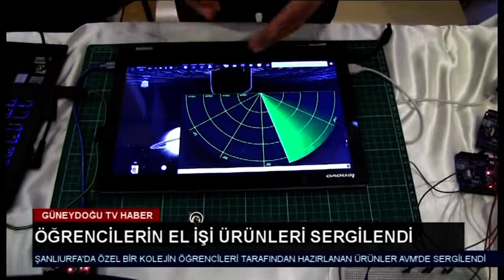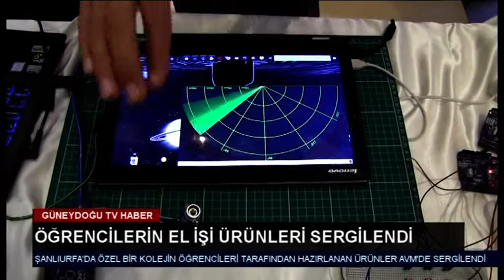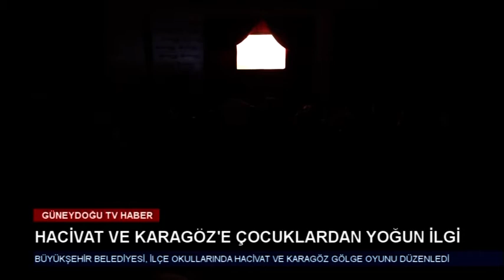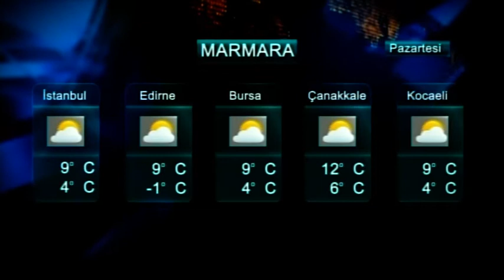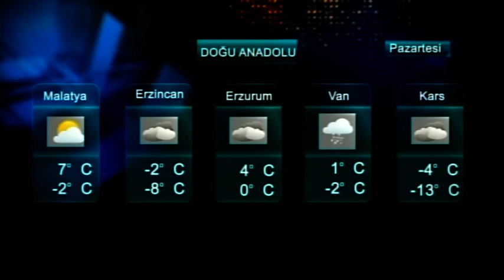12 01 2020 ana haber